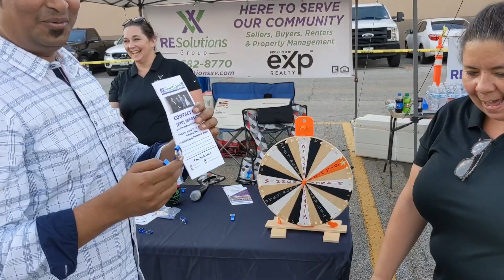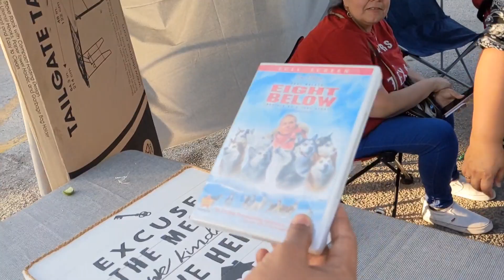Ultimate Car show event 2021, San Antonio, TX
This video was taken on Father's day 2021 @ Woodlands San Antonio Texas, hosted by O'Reilly Auto Parts.

They conducted various events and games as well where we have won some gifts. Don't forget to watch the unique cars, games and also the gifts that we won.

Feel free to drop your feedbacks in the comments section.